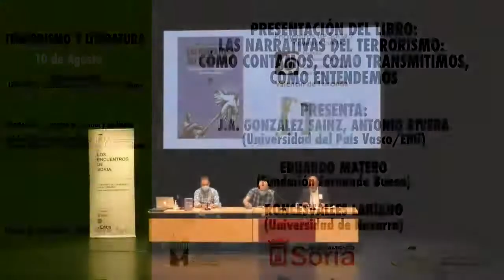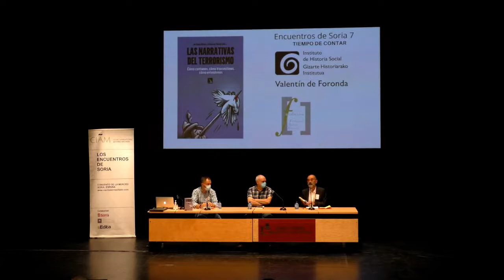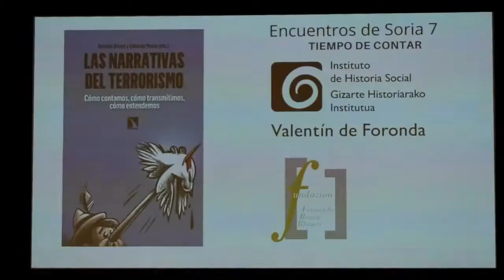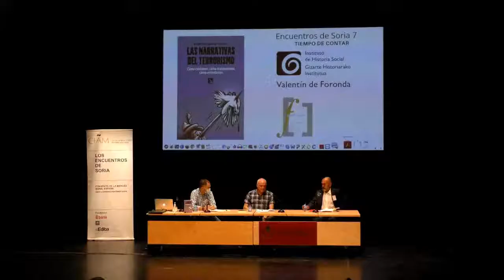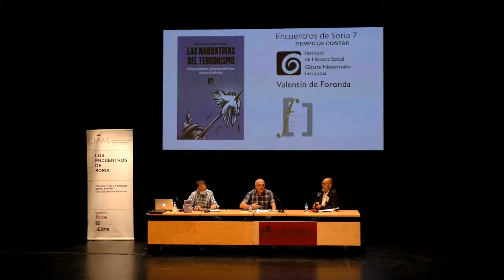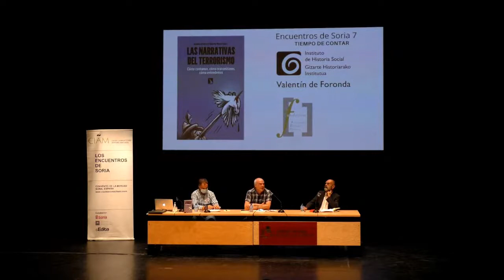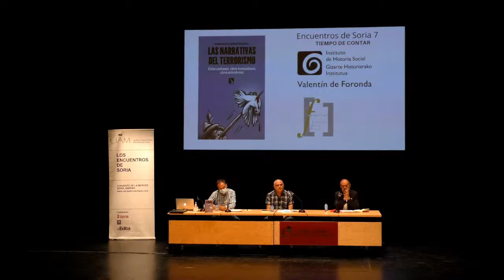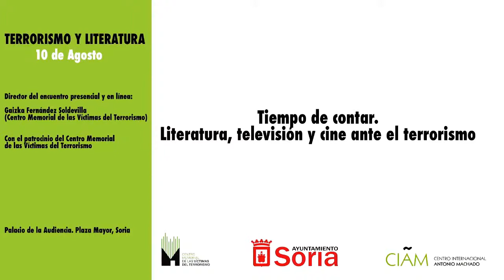Presentación del libro La narrativa del terrorismo: Cómo contamos, cómo transmitimos, cómo entendemo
Tiempo de contar. Literatura, cine y televisión ante el terrorismo, CIAM.
Presentación del libro La narrativa del terrorismo: Cómo contamos, cómo transmitimos, cómo entendemos. Presenta J.A. González Sainz. Antonio Rivera (Univ. País Vasco/ EHU) y Eduardo Mateo (Fundación Fernando Buesa)